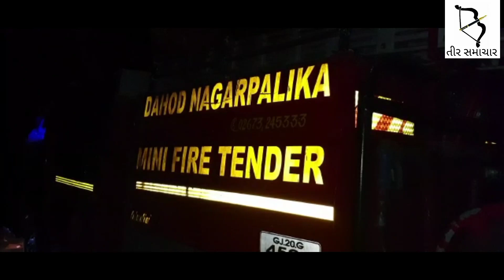દારૂ ભરેલી પિકઅપ પલ્ટી માર્યા બાદ લાગી આગ....જુઓ ક્યાં બની ઘટના...